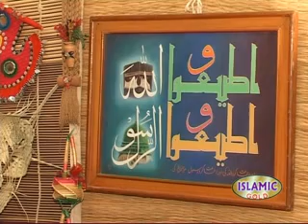mdabeer ali 07